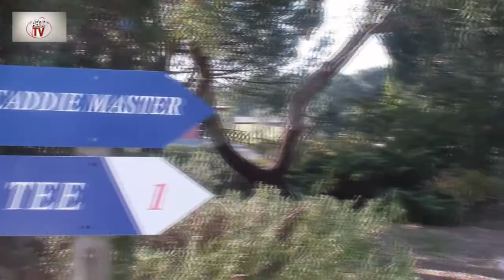Clube de Golfe no Golf & CountryClub da Quinta do Perú 3-12-2012 - VÍDEO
Imagens animadas da deslocação dos alunos do Clube de Golfe do Agrupamento de Escolas da Quinta do Conde ao Golf & CountryClub da Quinta do Perú em 3 de dezembro de 2012.

"Situado numa região conhecida pelos seus imponentes castelos medievais, a Quinta do Peru oferece um percurso diversificado com excelentes perspectivas da paisagem circundante.

Tendo a Serra da Arrábida como pano de fundo, a Quinta do Peru apresenta um traçado muito agradável para amadores, mas é igualmente um desafio para profissionais.

Classificado entre os 10 melhores campos do país na eleição bienal da revista Golf Europeu, este percurso, muito arborizado e coberto de flores silvestres, tem um início bastante diversificado. O teste mais duro teste do campo será o buraco 8, um par 3 com um comprimento de 200 metros, onde é preciso ultrapassar um lago que protege o "green". A qualidade do percurso permitiu-lhe acolher várias competições do European Challenge Tour.

Não deixe de fazer um passeio pela Serra da Arrábida, Parque Natural com soberbas vistas sobre o mar, recortado por pequenas enseadas de areia onde o mar ganha tonalidades diversas. Um dos interesses históricos da serra é o sedutor Convento da Arrábida, fundado no séc. XVI e harmoniosamente integrado na paisagem. Castelos para visitar: Setúbal, Sesimbra e Palmela. O queijo de Azeitão, o vinho moscatel de Setúbal e o mel da Arrábida contam-se entre os tentadores sabores da região."
Características e Serviços / Ano de inauguração / 1994 Autor/Arquiteto / Rocky Roquemore Comprimento para profissionais / 6036 m Comprimento campeonato homens / 5645 m Comprimento campeonato senhoras / 4703 m Número de buracos do campo / 18 Par do campo / 72 Driving Range Putting green Chipping area Aluguer de tacos Buggies Trolleys Lições individuais Lições de grupo Principais provas / Final Challenge Tour UAP, Campeonato Nacional Clubes

A reportagem foto e vídeo foi feita como exercício prático pelos alunos do 2º ano do Curso Operador de Fotografia do Agrupamento de Escolas da Quinta do Conde.